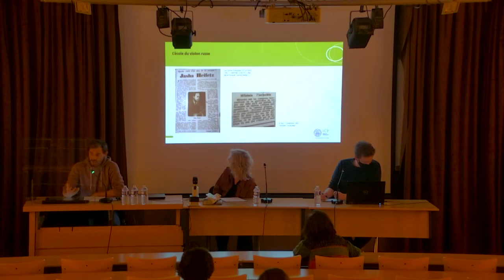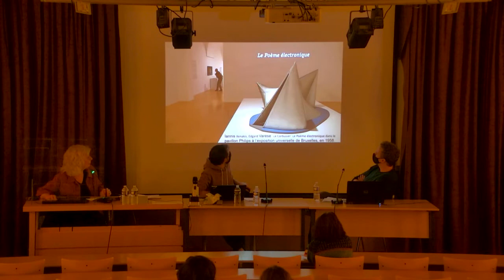Jeudis de l'Art : Musique et Performance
Cette séance des Jeudis de l'art, s'intéresse à la musique et à son utilisation à travers différents mediums artistiques. L'occasion pour le public et les intervenants, de s'interroger sur les liens existants entre musique, science politique, sociologie et esthétique.

La conférence abordera la musique en tant qu'art politique par une présentation de La musique soviétique en France après la Seconde Guerre mondiale ; puis sous l'angle de la création contemporaine et la question de La mise en scène de l'art sonore dans les musées.

Intervenants :

Thomas THISSELIN, docteur en musicologie et responsable de la communication de l’Opéra de Lille : La musique soviétique en France après la Seconde Guerre mondiale

Maike ADEN, historienne de l’art et musicologue, chargée d'enseignement à l'ICP : La mise en scène de l'art sonore dans les musées